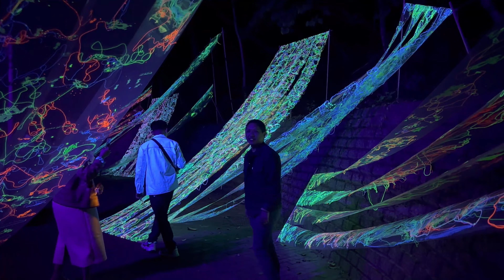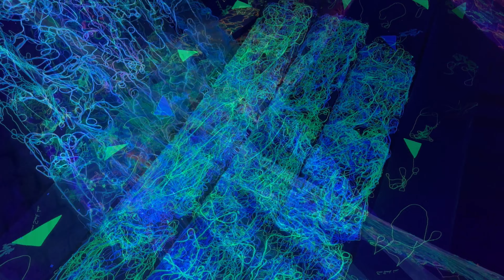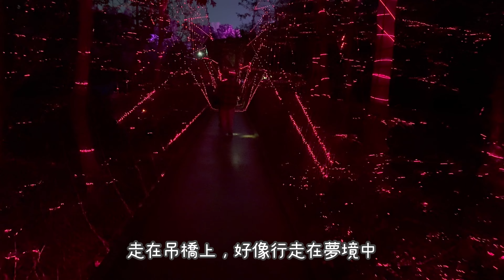台南龍崎光節-空山祭：龍火餘燼，ㄧ個不同於燈會的光的展演！2024.01.21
台南山林燈光藝術盛事「2024龍山崎光節-空山祭」在 2023 年 12 月 23 日至 2024 年 2 月 18 日盛大開展 ! 本屆以「龍火餘燼」為主題，15 組藝術家將帶來 1 部寓言動畫、17 件精彩作品、3 種參與互動，以「勇氣」點燃「餘燼」，帶起台南古都「復燃」風潮。

展期｜每週二休（遇連假不休），除夕、1/12-13因選舉休展

時間｜週一至週日𝟏𝟕:𝟑𝟎~𝟐𝟐:𝟎𝟎（最後入場時間𝟐𝟏:𝟎𝟎)

地點｜臺南市龍崎區 虎形山公園

✦⟡買好票，如何抵達空山祭？
請大家按下 ◤儲存圖片◢，順利抵達空山祭！
提醒您，不論是以哪種方式來到空山祭，請記得先上網購票再出發🎟️
✷ 12月24日後展期間內，現場僅販售少量紙本票券，若當日售完就沒有了～～
✷ 12月23日開幕票券已售罄，當天無販售現場票券，未購票者請購買12月24日或擇日光臨空山祭。

◎範圍：虎形山公園前南屏路、龍崎產業道路
◎時間：2023/12/23－2024/2/18
平日17:00-22:00 假日14:00-22:00
◎汽車禁止進入（場內無汽車停車位）
◎管制期間僅機車、公車、活動接駁車可進入
◎展覽期間虎形山公園16:00以前，民眾可以自由進出公園，16:00後會進行清場。（惟週二休展，公園正常開放）
（一）國道3號➙關廟交流道下➙左轉南雄路二段➙左轉成功路➙182縣道（中正路）➙龍崎文衡殿停車場（轉乘接駁車）
（二）國道1號➙仁德系統➙轉86快速道路關廟方向（終點端）➙右轉南雄路二段➙左轉成功路➙182縣道（中正路）➙龍崎文衡殿停車場（轉乘接駁車）
🅿️停車請至龍崎文衡殿停車場，轉乘接駁車至龍崎區虎形山公園。
（場內無汽車停車位，管制期間僅機車、公車、活動接駁車可進入）
✷提醒您✷展覽期間實行交通管制，因虎形山公園周邊為產業道路，路面狹小，為避免交通壅塞，請勿路邊臨停。
❶接駁點｜龍崎文衡殿⇆活動會場｜每班車次間隔約15-30分鐘一班
❷平日｜17:00-22:00｜龍崎文衡殿末班車為20:40｜會場末班車為22:00
❸假日｜15:00-22:00｜龍崎文衡殿末班車為20:40｜會場末班車為22:00
機車請停至龍崎圖書館門前停車場、三元帥宮對面空地、第二停車場
①高鐵台南站2號出口4號月台 → 紅3 → 關廟轉運站 → 紅幹線延駛、紅11小黃公車、紅12小黃公車 → 龍崎
②高鐵台南站2號出口5號月台 → 紅14、綠16延駛 → 關廟轉運站 → 紅幹線延駛、紅11小黃公車、紅12小黃公車 → 龍崎

①臺南火車站(北站) → 紅幹線延駛 → 龍崎
②臺南火車站(北站) → 紅1、紅2、紅3 → 關廟轉運站 → 紅幹線延駛、紅11小黃公車、紅12小黃公車 → 龍崎
③臺南火車站(南站) → 高雄客運8050路 → 龍崎
臺南轉運站 → 紅1、紅2、紅3 → 關廟轉運站 → 紅幹線延駛、紅11小黃公車、紅12小黃公車 → 龍崎

①紅幹線（安平工業區-仁德-關廟-龍崎）
②紅11（關廟-龍崎-牛埔農塘）小黃公車（須事前預約）
③紅12（關廟-龍崎-烏山頭）小黃公車（須事前預約）
④高雄客運8050（安平工業區-仁德-關廟-龍崎）提供服務。
❣要搭乘紅11小黃公車、紅12小黃公車的民眾
需2人以上共乘，並在搭車前一日下午5點前預約喔
👉大台南公車APP線上預約
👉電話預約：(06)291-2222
✷為配合燈會特性，活動期間紅幹線逢假日增開班次往返會場。(班表請詳見圖卡)
✷更多公車資訊請至大台南公車官方網站查詢
𓈖𓈖𓈖𓈖𓈖𝟝𝕥𝕙 𝔸𝕟𝕟𝕚𝕧𝕖𝕣𝕤𝕒𝕣𝕪 𓈖𓈖𓈖𓈖𓈖
𓄶𓏙 龍崎光節：空山祭—龍火餘燼 𓏙𓄷
𝐿𝑜𝑛𝑔𝑖𝑐 𝐿𝑖𝑔ℎ𝑡 𝐹𝑒𝑠𝑡𝑖𝑣𝑎𝑙: 𝑉𝑜𝑖𝑑 𝑀𝑜𝑢𝑛𝑡𝑎𝑖𝑛
𓈖𓈖𓈖𓈖𝐸𝑚𝑏𝑒𝑟𝑠 𝑜𝑓 𝐷𝑟𝑎𝑔𝑜𝑛𝑓𝑖𝑟𝑒𓈖𓈖𓈖𓈖
➤ 𝟮𝟬𝟮𝟯.𝟭𝟮.𝟮𝟰 𝗦𝗔𝗧 - 𝟮𝟬𝟮𝟰.𝟮.𝟭𝟴 𝗦𝗨𝗡
專場｜𝟮𝟬𝟮𝟯.𝟭𝟮.𝟮𝟯 𝗦𝗔𝗧 🔥已完售🔥
┕➞購票民眾請於18:00前入場就座。當日19:30停止驗票入場，活動時間至21:00。
開展｜𝟮𝟬𝟮𝟯.𝟭𝟮.𝟮𝟰 𝗦𝗨𝗡
┕➞開展首日，限量票券熱賣中！
購票｜ 先購票再出發.ᐟ.ᐟ